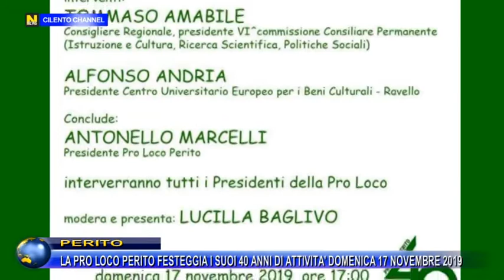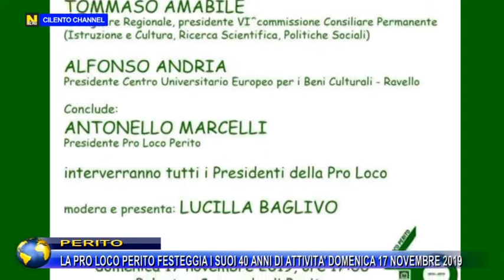PERITO, LA PRO LOCO PERITO FESTEGGIA I SUOI 40 ANNI DI ATTIVITA' DOMENICA 17 NOVEMBRE 2019.